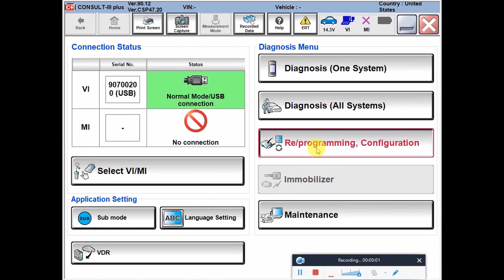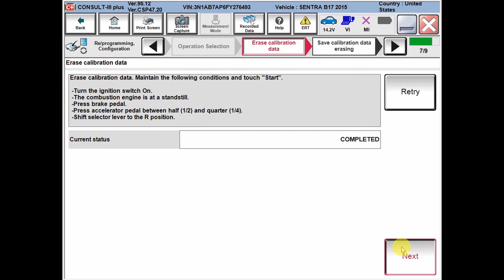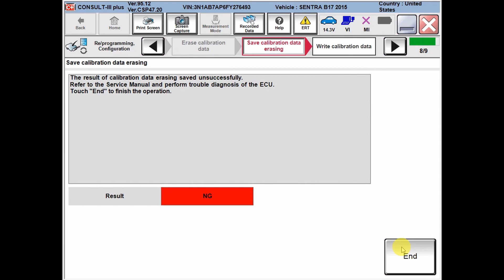Nissan Consult III+ -- CVT New Transmission Programming Procedure